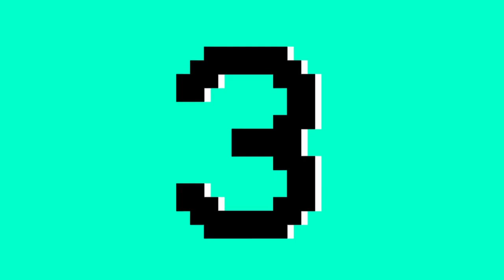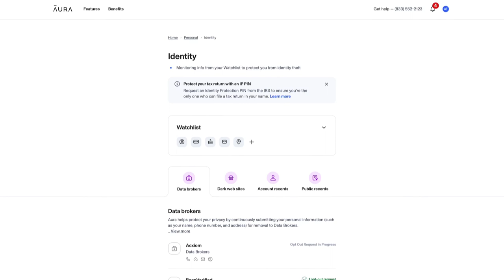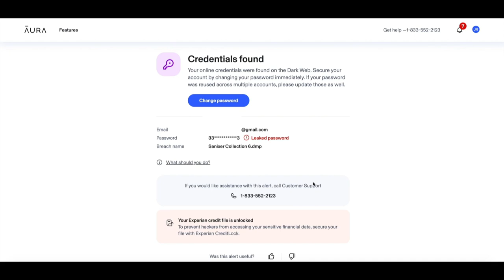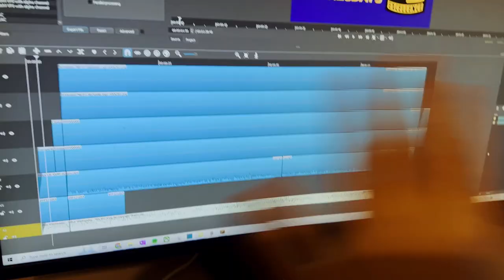Captain's Vlog EP 10: Lesson Plans and Classroom Tours